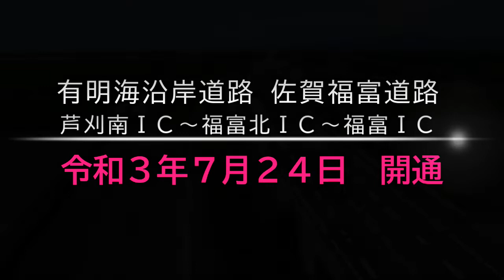【祝 開通】有明海沿岸道路（佐賀福富道路）芦刈南ＩＣ～福富ＩＣ間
有明海沿岸道路（佐賀福富道路）の芦刈南ＩＣ～福富ＩＣ間が令和３年７月２４日に開通しました。今回の延伸により、嘉瀬南ＩＣ～福富ＩＣ間の約１０ｋｍが供用しています。